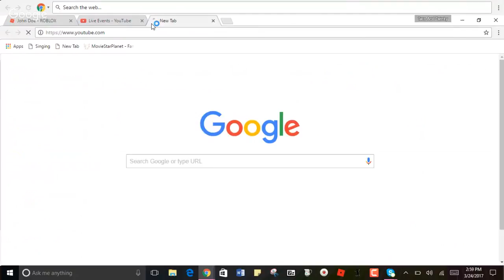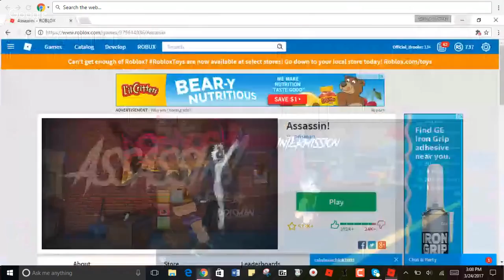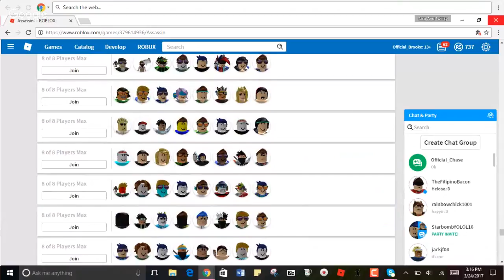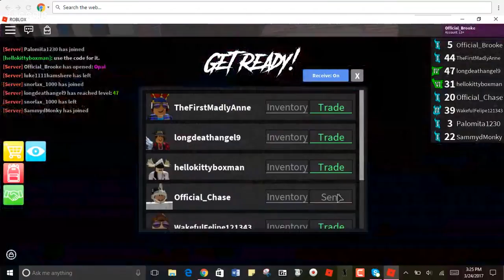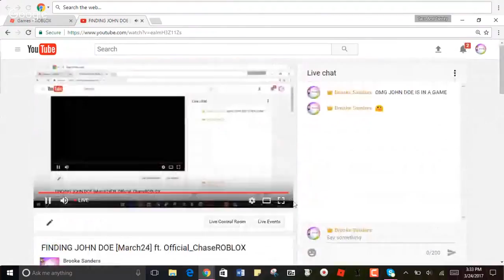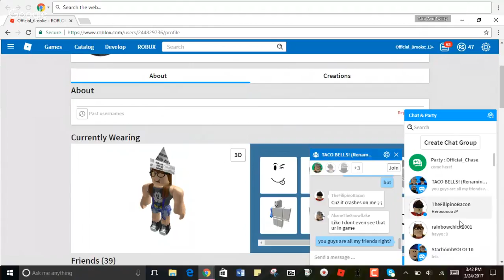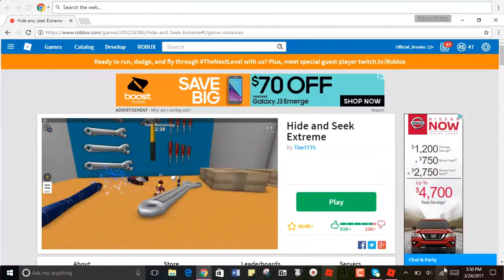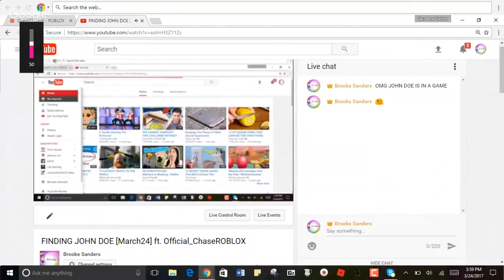FINDING JOHN DOE [March24] ft. Official_ChaseROBLOX